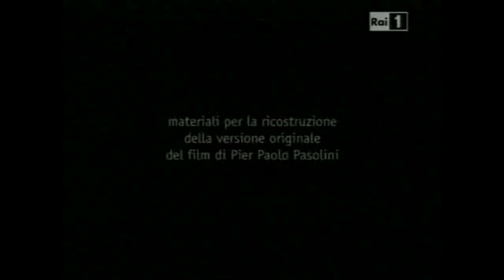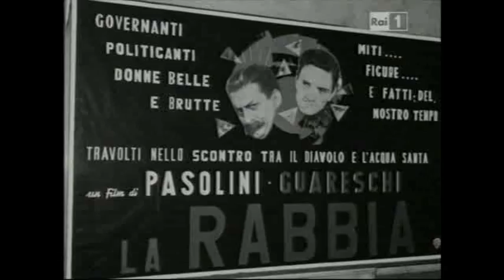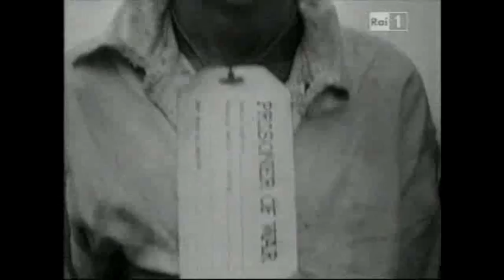La Rabbia - Pier Paolo Pasolini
In questo brano tratto dal film "La Rabbia" di Pier Paolo Pasolini possiamo misurarci con la sua analisi profetica e impietosa della condizione umana su questa Terra.